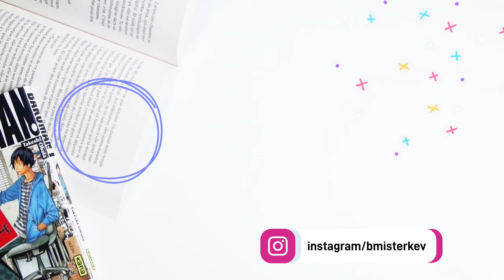Bilan 2021 et envies 2022│ Misterkev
Très belle année à vous ! Aujourd'hui on se retrouve pour discuter de l'année passée et l'année à venir !

- Sunday Souljazz de Anders Johan et Greger Lewen